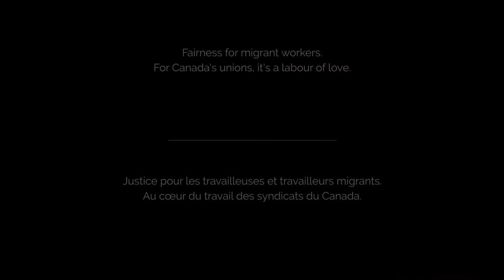The Journey of Migrant Workers (Short)